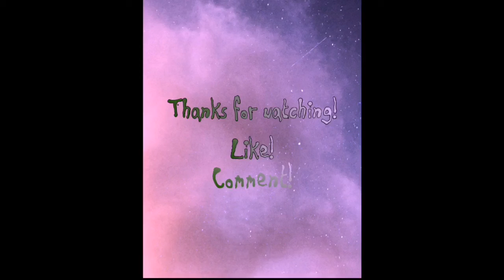Hair Timeline #3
Its that time again! Every two years I upload a video slideshow to see how much my hair changes.